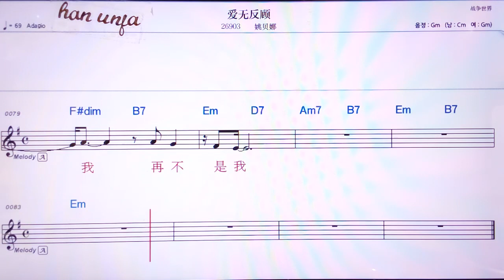💖아이우판꾸/야오뻬니아 👍MR,노래방, 악보, 코드,Karaoke With Sheet Music